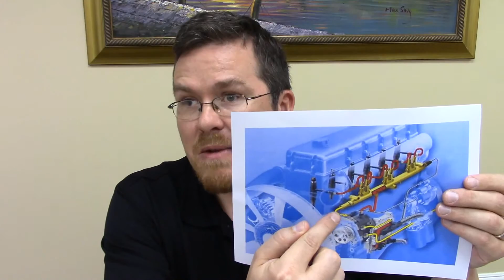How Common Rail Diesel Engines Need Cold Flow Treatment - Bell Performance Video Blog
Learn how common rail diesel engines need cold flow treatment during winter weather.